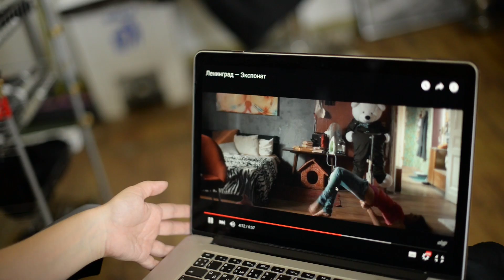Взрывной салон (Анонс)